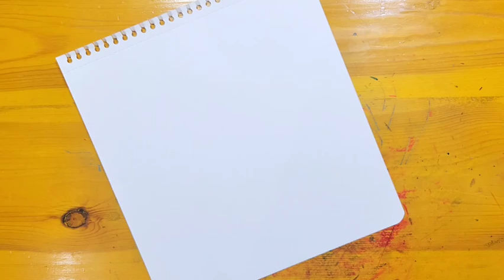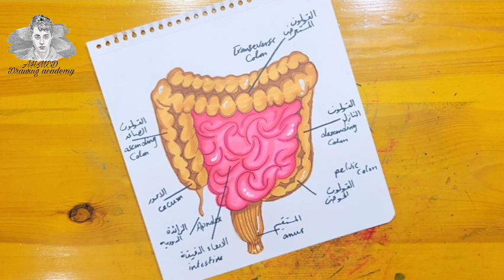رسم الامعاء الدقيقه والغليظه || Drawing of the small and large intestine